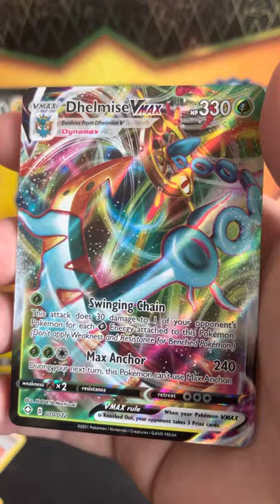Pokémon Quick Packs - Shining Fates VMAX WAS PULLED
More Pokémon Quick Packs! Insane new set Shining Fates!